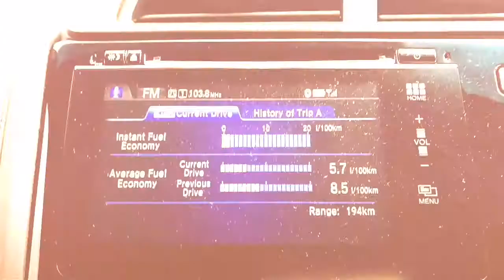Bucket Seat: Honda Jazz Sport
Shorr video of the Honda Jazz Sport we had on test. This fiesty little samurai warrior packs a small punch and it's loads of fun to drive. Read more about it on the Bucket.